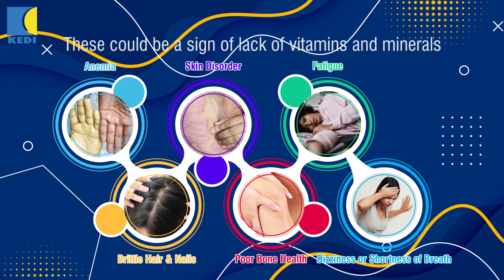M&V WOMEN TABLET/FOOD SUPPLEMENT/MULTIVITAMINS FOR WOMEN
M&V WOMEN TABLET - COMPLETE HEALTH PACKAGE FOR WOMEN 💊👩‍🦰

Women are passionate nuturers and selfless caregivers. They sometimes become engrossed in the noble tasks of providing love and care to their loved ones and forget to take care of themselves thereby causing them to suffer from vitamin deficiency and other diseases which could have been prevented 🙄

Dear woman, love yourself and take good care of your health with M&V WOMEN TABLET 💊👩‍🦰 It contains 24 ESSENTIAL VITAMINS AND MINERALS needed to meet the daily nutritional requirements of WOMEN OF ALL AGES and take care of their overall health 😊 Contact KEDI distributors worldwide to GET YOURS TODAY!!!

Be beautiful, be healthy, be YOU with M&V Women Tablet ❤